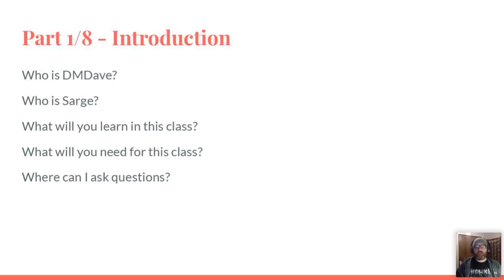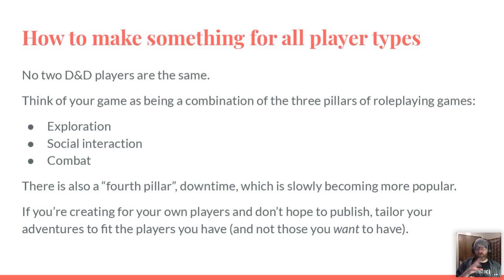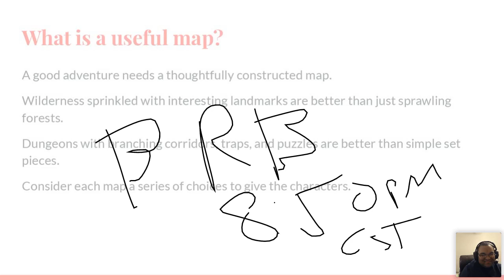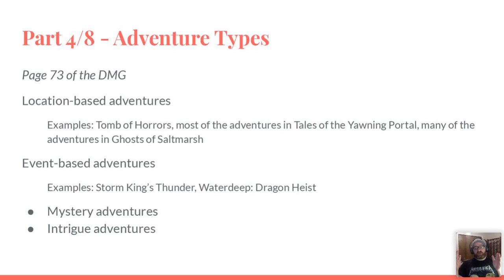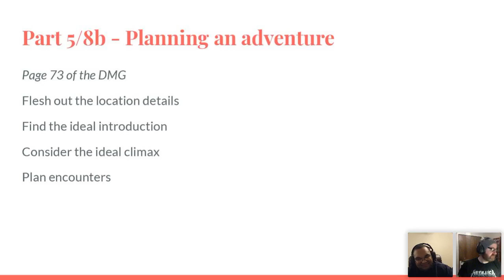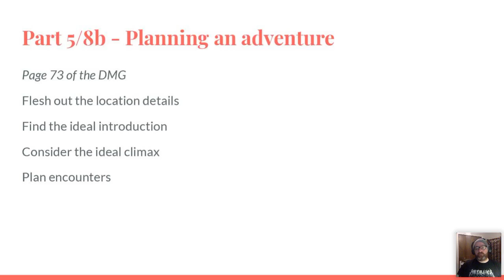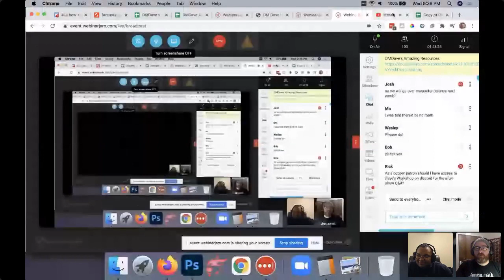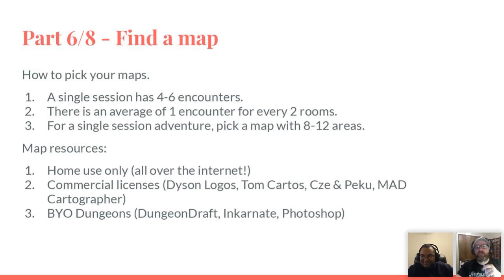How to Write a Tabletop RPG Adventure Part 1/5 - The Basics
This webinar series teaches you everything you need to know to about writing tabletop RPGs. This first part covers the basics of adventure writing.

For our course on monetizing your content mentioned in this video, be sure to check out this link: